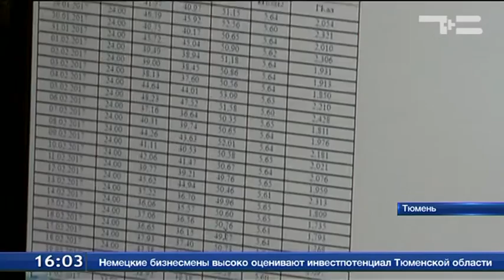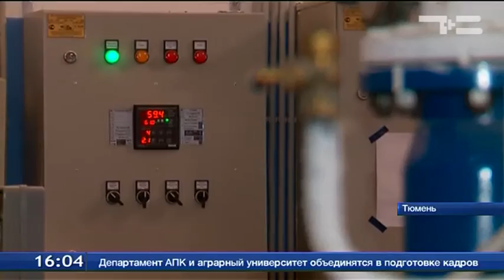Где горячая вода?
Жители 6 многоквартирников Тюмени вынуждены сливать воду кубометрами, прежде чем в кране появится тёплая вода. Жалобы они пишут несколько лет, но не могут добиться результата.
Горячей воды в доме Фаины Пановой нет с 2000 г. Чтобы дождаться теплой, нужно пропускать 15 мин. Это в пять раз дольше, чем положено по нормативу.
Фаина Панова, жительница дома № 44 по ул. Одесская: «Мы только куда не ходили, обещаниями кормят, и ничего не получается».
Дому около 35 лет. Раньше горячая вода была. В советское время в подвале стоял бойлер, сломался. Чтобы не чинить оборудование, многоквартирник напрямую подсоединили к тепловому пункту. Со временем труба обратной подачи воды сгнила.
Отсутствие горячей воды - проблема не одного дома. Страдают жители пяти многоквартирников. Запитаны от центрального теплового пункта. Нет циркуляционной системы.
Программа телеметрии показывает, на сколько градусов нагрета вода в доме. Норма - 60. По факту, максимум 55. Главный инженер управляющей компании пишет письма тепловикам последние три года. Просит восстановить циркуляцию. Без них не решить проблему. Это их сети.
Александр Дуганов, главный инженер УК «Юг»: «Дорогой объем работы. Надо вскрывать землю, прокладывать трубопровод, устанавливать насосы в ЦТП, чтобы вода горячая циркулировала. Тогда будет выполнено требование правительства».
Впервые за годы переписки к управляющей компании на прошлой неделе приехала комиссия тепловиков. Осмотрели оборудование. Неизвестно, будут ли восстанавливать циркуляцию. Жителям проще установить свои водонагреватели, идти в суд.